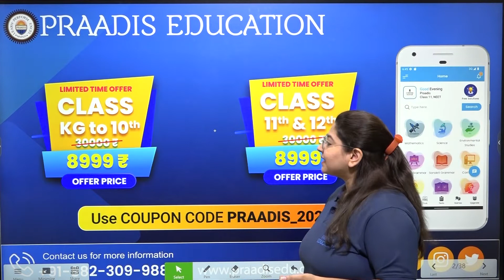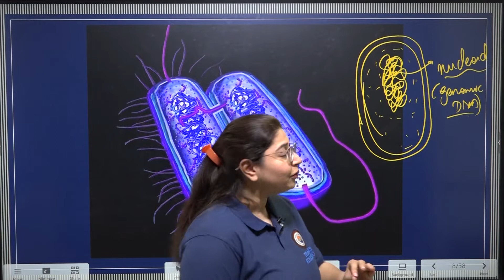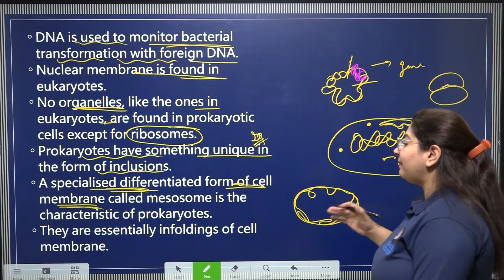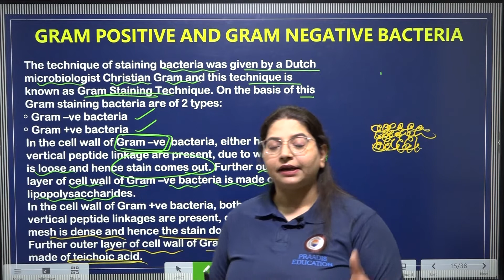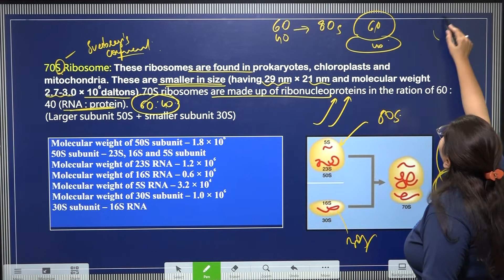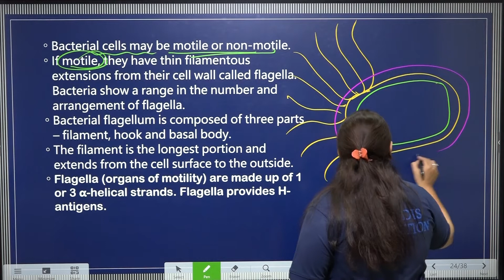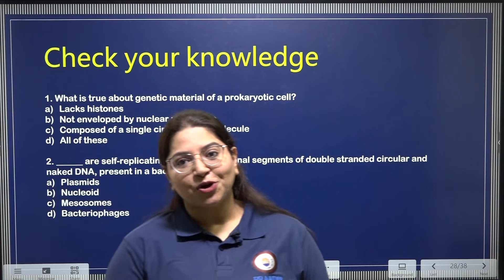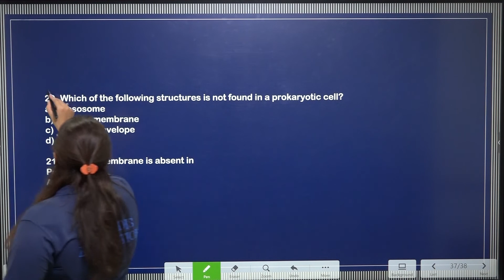Cell The Unit of Life | Class 11 | Ch - 8 | Lecture - 2 | NEET Biology | Praadis Education NEET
✔️ Course: NEET 2024
✔️ Subject: Biology
✔️ Chapter: Cell The Unit of Life (Prokaryotic Cell)
✔️ Class: 11th

✅ Why study from Praadis Education NEET?

✔️ Praadis Education NEET is a 100% free course channel which is specifically designed for NEET aspirants. On this channel, top educators from all over India will help you prepare and complete the Physics, Chemistry, Botany and Zoology syllabus for the NEET Examination.
Our course includes Strategy management, Short Tips & Tricks, Daily Practice Questions, Previous Year NEET questions, Assertion and Reason, and Time Management skills for NEET Exam. This course covers:
- NCERT Decoded and extracted questions
- Daily Practice Problems with solutions